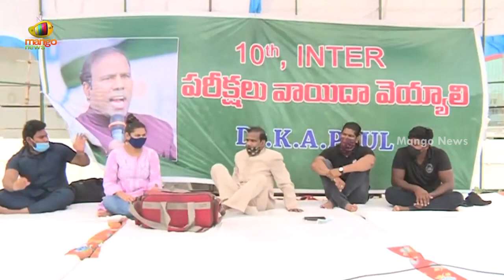KA Paul Hunger Strike Over Requesting Cancellation of 10th & Inter Exams in AP | Mango News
KA Paul Hunger Strike Over Requesting Cancellation of 10th & Inter Exams in AP.